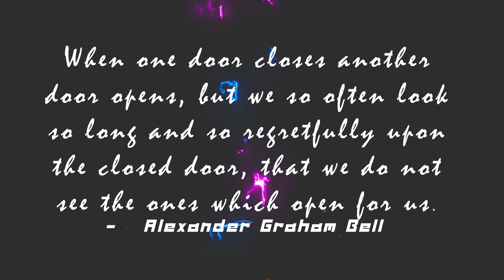Intro Transition | The Birth of NiftySkull Youtube Channel | Clothing Brand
We have unisex Tees and kids tees! Mugs! Wall Canvas! Canvas Bags!

All the gears that i use:
Laptop setup
Sound System
Samsung T420 150W 2.1ch Soundbar with Wired Subwoofer HWT420
Nikon 80-200mm F2.8 ED - No Longer available in market